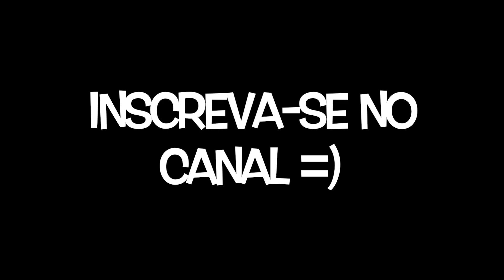Diário do Lucas - Primeiro mês | Papais cansados e Cólicas do bebê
Um pouco de como foi o primeiro mês do bebê.